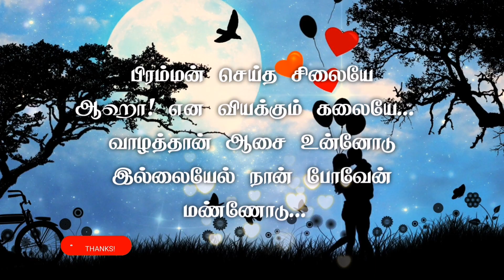Love whatsapp status tamil - Biramman seitha silaye | Love feeling | kavithai | Life Status Tamil